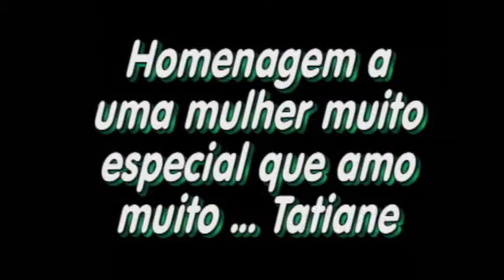Carlinhos Bilhar 2011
Homenagem a uma mulher muito especial que amo muito... Tatiane